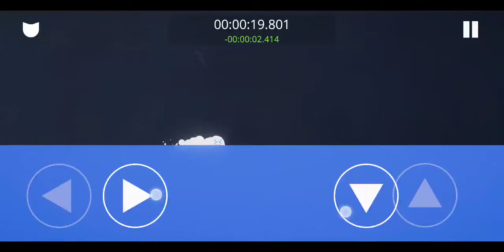[Former WR] Cats are Liquid - A Better Place (Speedrun mode) 1-10 - 22.151"